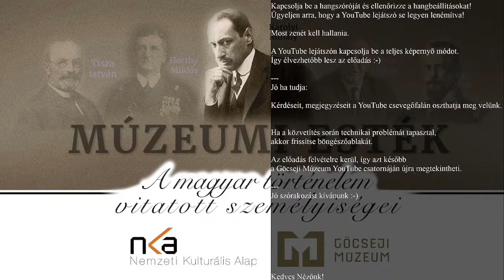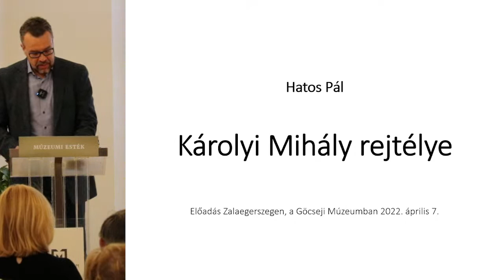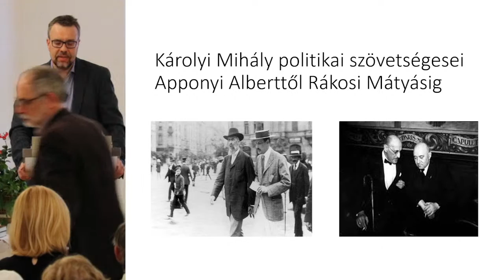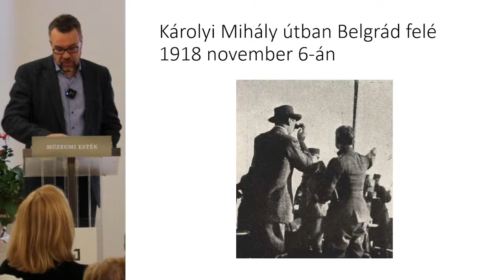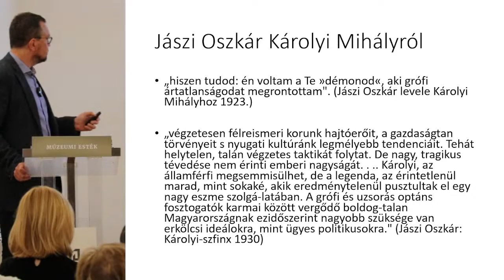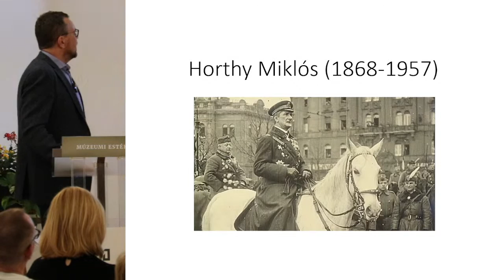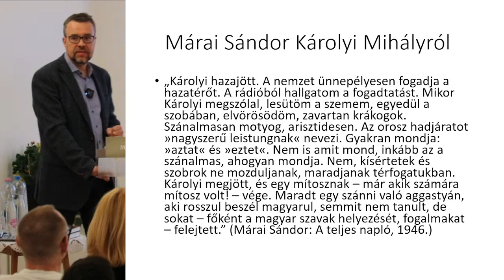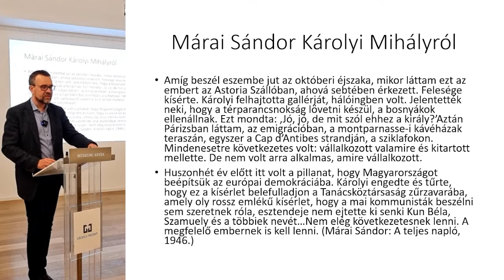Károlyi Mihály rejtélye - Dr Hatos Pál előadása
Károlyi Mihály (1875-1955) a magyar történelem egyik leginkább
ellentmondásos megítélésű alakja. Legendák és mítoszok tapadnak
életéhez és pályájához, főleg a rövid életű 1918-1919-es őszirózsás
forradalom idején játszott szerepe osztja meg közvélemény ítéletét,
amikor először miniszterelnök, majd köztársasági elnök volt. Sokan
benne látják a történelmi Magyarország felbomlásának fő felelősét és
úgy gondolják, hogy az egyik legrégebbi magyar arisztokrata család
tagjának döntő szerepe jutott Kun Béla 1919. március 21-i bolsevik
hatalomátvételében is. Mások szerint inkább sikertelen politikus volt, aki
rosszkor volt rossz helyen, s mindezekkel szemben vannak olyanok is,
akik szerint Károlyiban tisztelhetjük a modern magyar köztársaság
megalapítóját.
A történész nem tehet igazságot, csak kérdéseivel és a múlt higgadt
faggatásával járulhat hozzá ahhoz, hogy elsősorban ne indulatok és
előítéletek, másodkézből vett féligazságok, hanem a tények és okok
minél teljesebb feltárása alakítsa ki ítéletünket arról a korszakról,
amelynek tragikus hullámverései máig meghatározzák történelmünket.

Az előadás a Nemzeti Kulturális Alap támogatásával valósul meg.